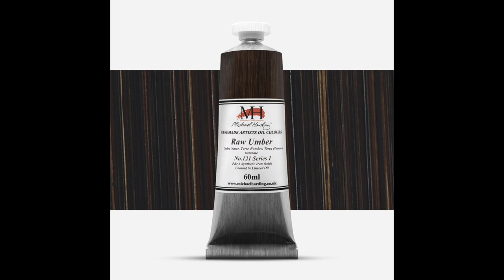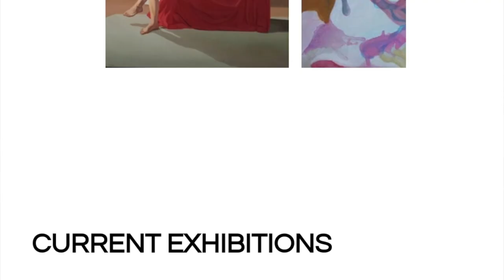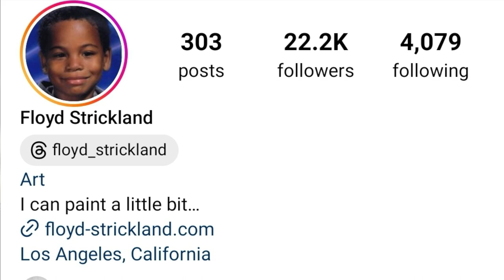Floyd Strickland | Painting Insights Podcast | S02E06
This week our guest is Julia Kamenskikh